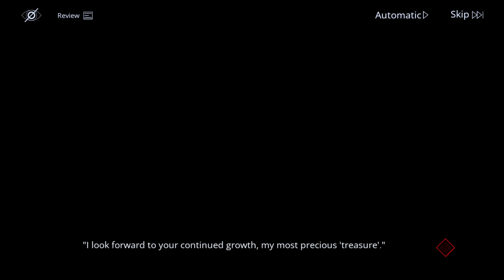Path to Nowhere Insatiable Fiesta Event: Main Course FINALE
lol finishing the event in the final hour